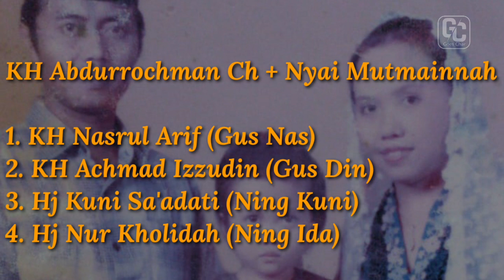Durriyah KH Abdurrochman Ch (Lengkap)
pentingnya kita mengenal para ahlul bait, yang terkadang ada yang tidak mengatahui sama sekali. Simak selengkapnya di postingan berikut lengkap dengan para cucu Mbah dur